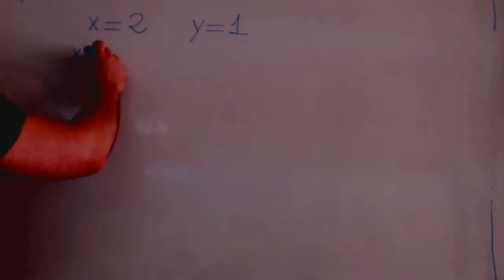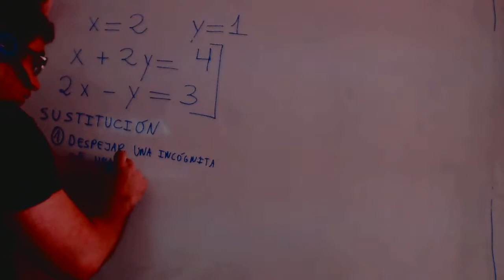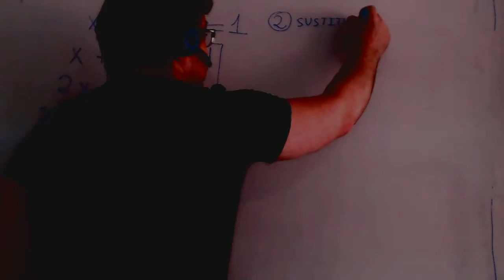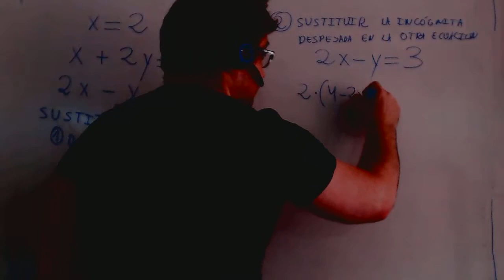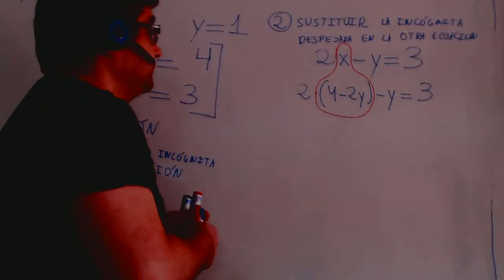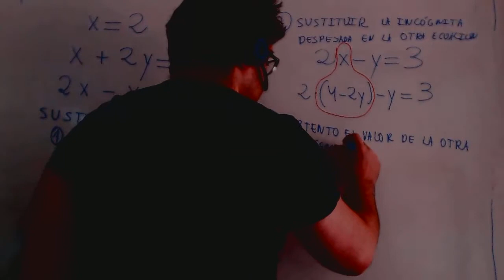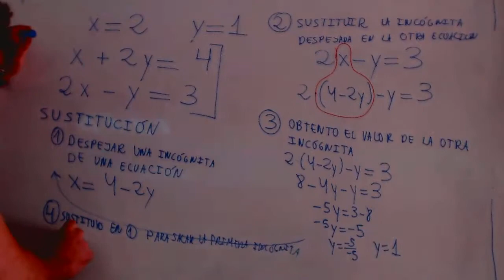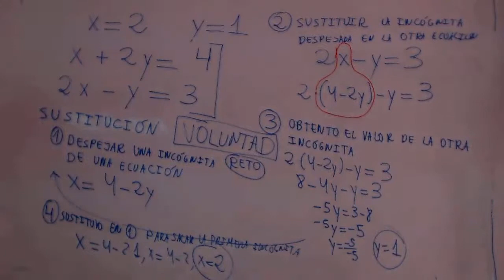Ecuaciones y sistemas por sustitucion Matematicas 3º ESO Academia Usero Estepona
Ecuaciones y sistemas por sustitucion Matematicas 3º ESO
Academia Usero en Estepona, el centro de formación con más vídeos en Internet del Mundo presenta: Ecuaciones y sistemas por sustitucion Matematicas 3º ESO